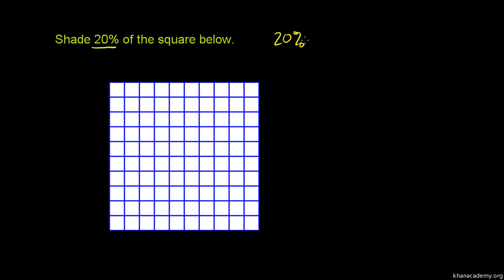Co to jest procent?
Describing the Meaning of Percent Polska ścieżka dźwiękowa wykonana na zlecenie Centrum Fizyki Teoretycznej PAN ze środków grantu Tides Foundation. Czyta Dariusz Wieteska.